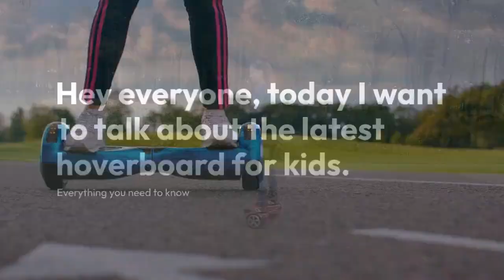hoverboards with bluetooth and led lights | Hovrboard in 2024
hoverboards with bluetooth and led lights | Hoverboard in 2024

Welcome to in this video I am showing the best hoverboards with bluetooth and led lights. As many people search about best hoverboards with bluetooth and led lights. So I have a many beautiful and high speed Hoverboard in 2024 for you so if you want to get more information about our services and if you want to buy now best hoverboards so click on link to get more informations.

hoverboards with bluetooth and led lights
bluetooth hoverboard with lights
how to put bluetooth on a hoverboard
hoverboard connect to blutooth
hoverboard with blutooth and led on wheel
hoverboard
best hoverboard,best hoverboard 2024
hoverboard review
off road hoverboard
hoverboard 2024
best hoverboard for kids
best off road hoverboard
best hoverboards,bluetooth hoverboard
best hoverboards under $200
best hoverboards for kids
best hoverboard for beginners
hoverboard with bluetooth and lights
best hoverboards on amazon
best hoverboard with bluetooth and lights
best hoverboard review
best hoverboard for kids 2024